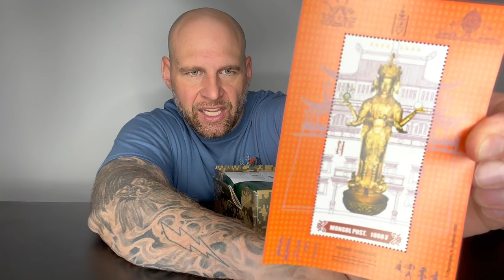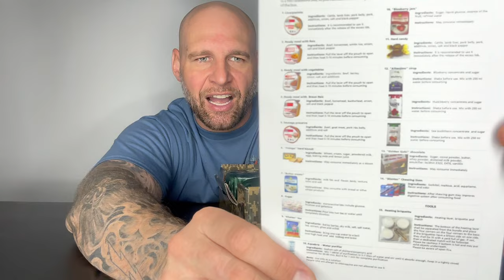🇲🇳⚔️MONGOLIAN ARMY 24 HOUR MRE!! I EAT HORSE!!! 🐴🐎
EATING HORSE!!! Mongolian Army 24 hour MRE food rations taste and review! Two of the main dishes have horse meat!!